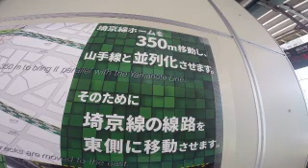#3566 Shibuya station (Saikyo Line) relocation work [May 5, 2019] ～渋谷駅（埼京線ホーム）移転工事